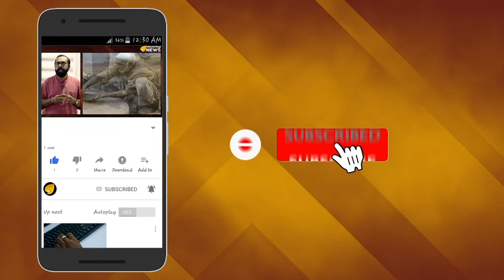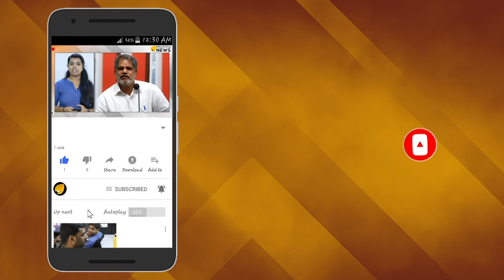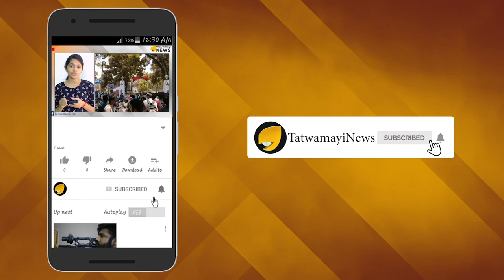നയന്‍താരയുടെ പ്രതിഫലത്തുക കേട്ട് കണ്ണുതള്ളി ആരാധകര്‍; ചര്‍ച്ചാ വിഷയമാക്കി സോഷ്യൽ മീഡിയ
തെന്നിന്ത്യൻ സൂപ്പര്‍ നായിക നയൻതാരയുടെ പ്രതിഫലത്തുക കേട്ട് അക്ഷരാര്‍ത്ഥത്തിൽ ഞെട്ടിയിരിക്കുകയാണ് സൈബര്‍ ലോകം. തെന്നിന്ത്യയുടെ ലേഡി സൂപ്പര്‍സ്റ്റാര്‍ എന്ന വിശേഷണം ആരാധകര്‍ ചാര്‍ത്തി നൽകിയത് വെറുതെയൊന്നുമല്ല. നിവിൻ പോളി നായകനായ ലൗ ആക്ഷൻ ഡ്രാമയിലൂടെ മലയാള സിനിമയിലേക്ക് മടങ്ങിയെത്തിയിരിക്കുയാണ് നയന്‍താരയിപ്പോൾ.